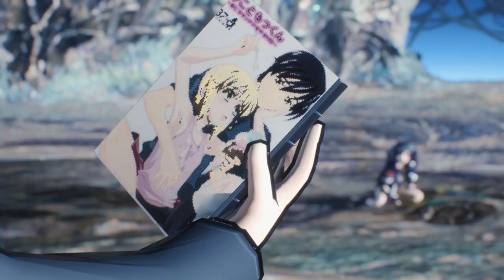[LoveLive!] Devil May Cry 5 - Final Boss & Ending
Modder: ShiroeSora

Starring:
Yuu as Dante
Shioriko as Vergil
Setsuna as Nero
Nico as Nico